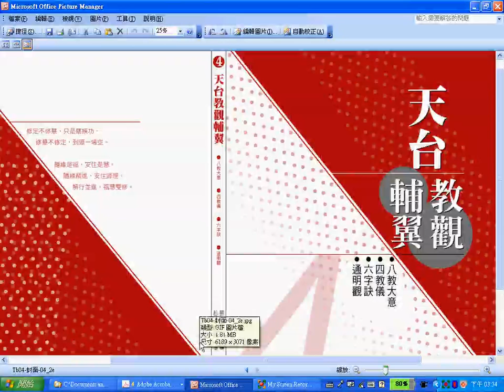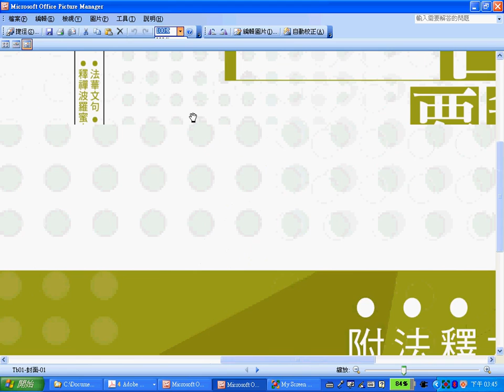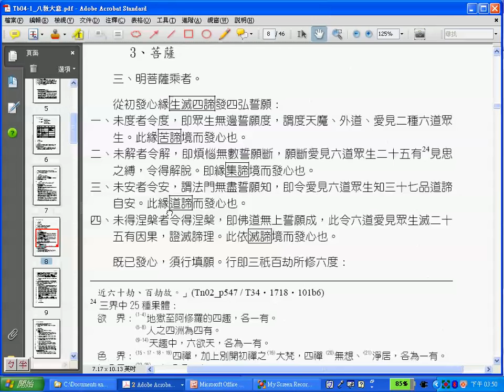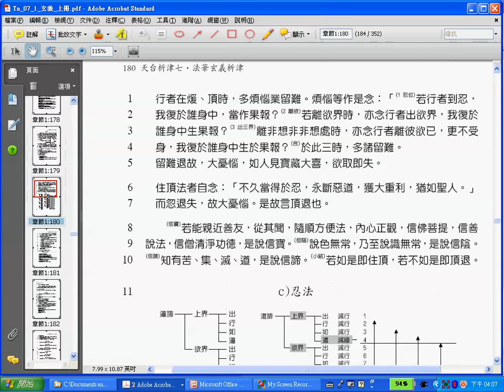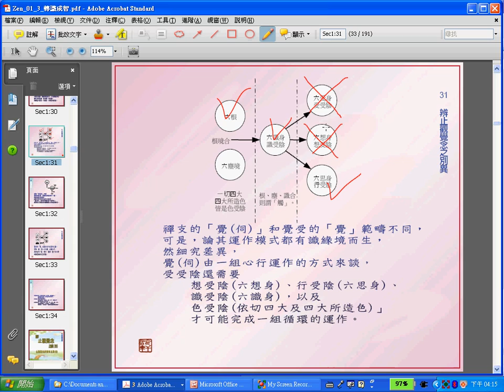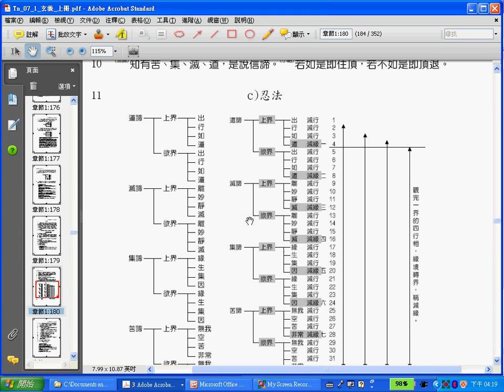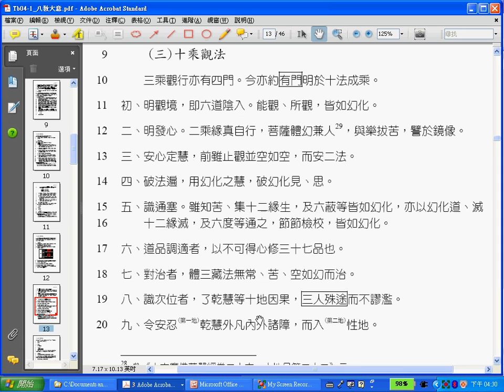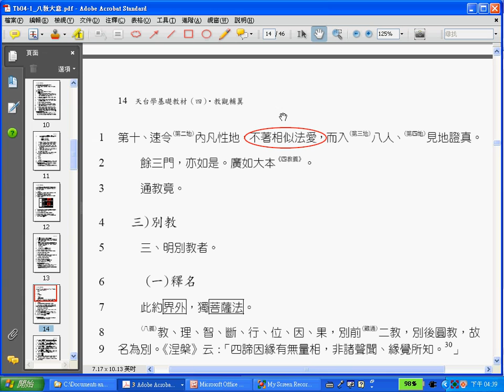振法法師《天台宗 四部止觀架構彙對》01B